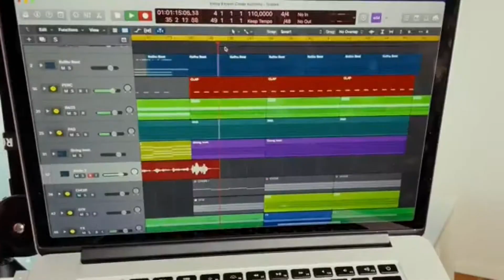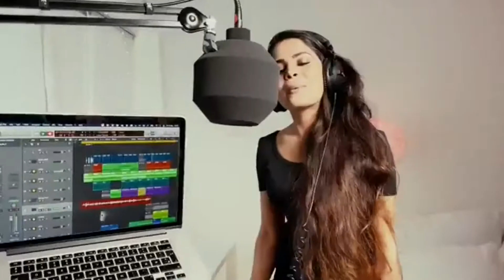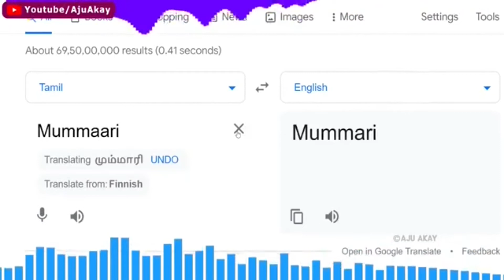Enjoy Enjaami (All versions)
Hi friends
This is Abaactive Green here.
I have made the song ENJOY ENJAAMI in all versions